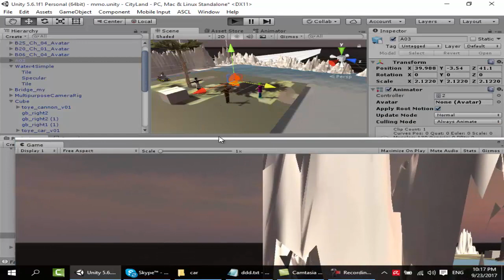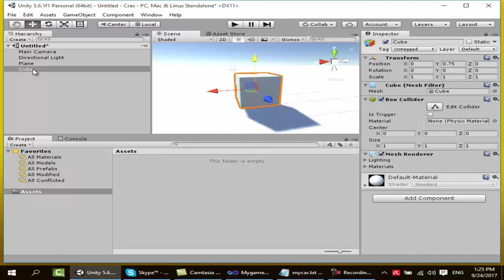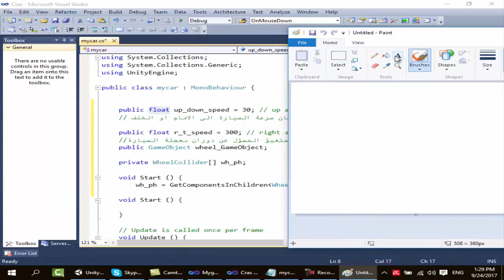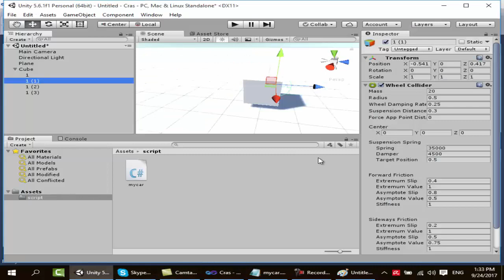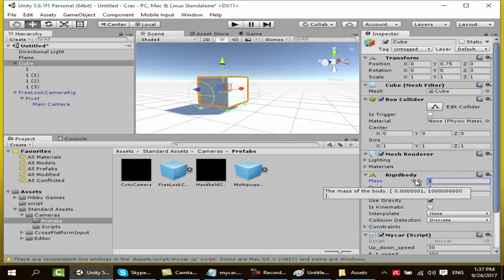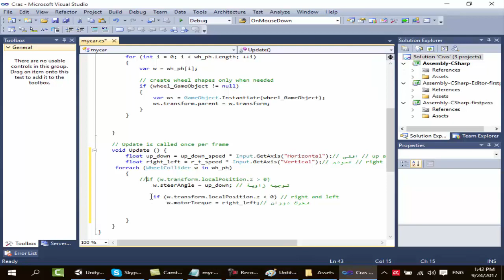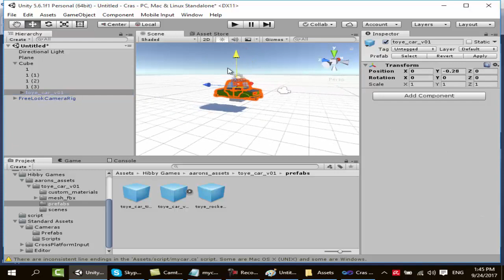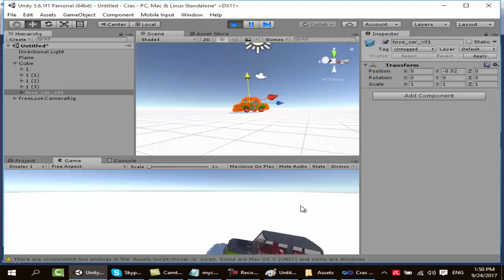Unity3D lesson 7 { programming c # } برمجة اللعبة الثانية الجزء الاول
لا نسى الاشتراك فى القناة
ولا تنسى متابعتنا على صفحتنا فى الفيس بوك